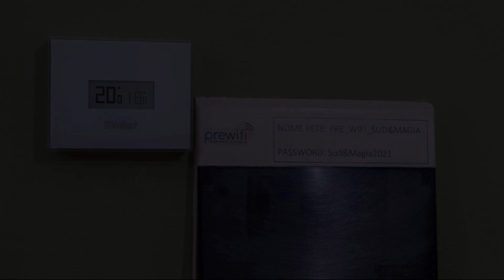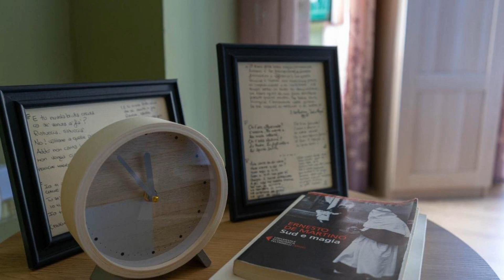B&B Sud e Magia, Castelmezzano, Italy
About Property:
Located in Castelmezzano, 34 km from National Archaeological Museum, B&B Sud e Magia provides accommodation with a restaurant, free WiFi, a shared kitchen, and an ATM. With city views, this accommodation offers a balcony.
There is a seating area, a dining area and a kitchen complete with a fridge and a stovetop.
Guests at the apartment can enjoy an Italian or a vegetarian breakfast.
Stazione di Potenza Centrale is...
Property Type: Hotel
Address: 18 Via Roma, 85010 Castelmezzano, Italy
Searching For
1. B&B Sud e Magia - Castelmezzano - Italy
2. B&B Sud e Magia - Castelmezzano - Italy Address
3. B&B Sud e Magia - Castelmezzano - Italy Rooms
4. B&B Sud e Magia - Castelmezzano - Italy Amenities
5. B&B Sud e Magia - Castelmezzano - Italy Offers and Deals
Audio Credit:
Track Title: Blank Slate
Artist: VYEN